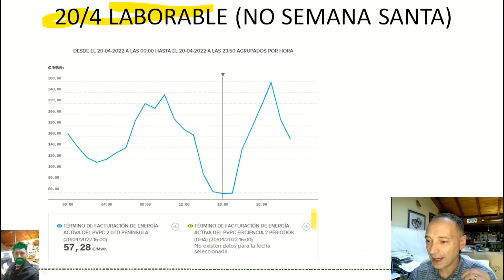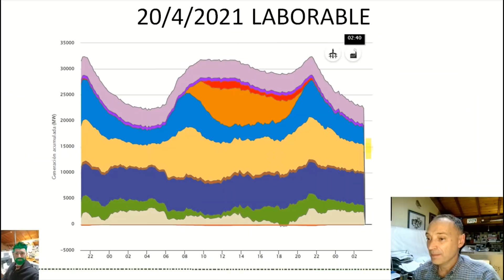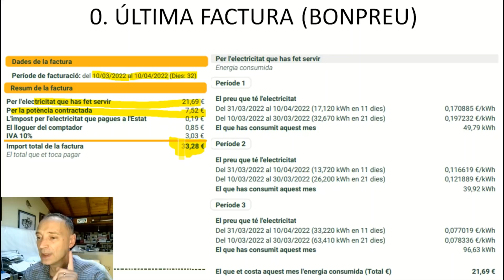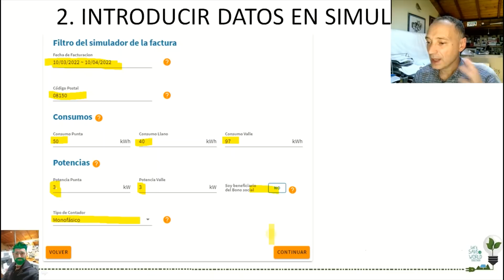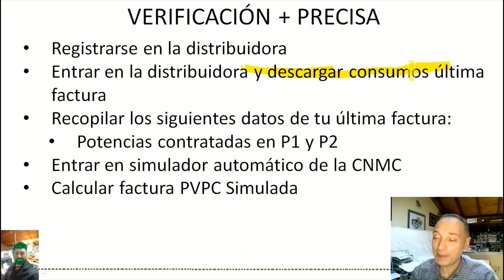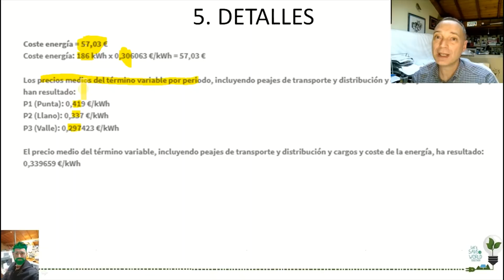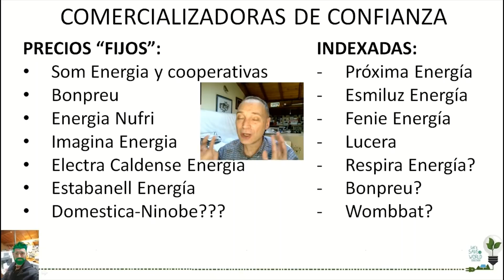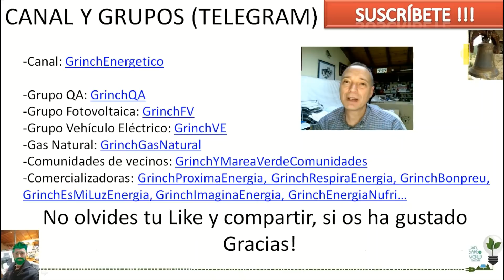Guía📰 práctica💪 para saber cuando volver a contratar precios PVPC o Indexados👌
👀En primer lugar os explico por qué hemos tenido días con precios tan bajos este mes de abril, y luego os presento una pequeña guía con 3 métodos diferentes para empezar a ver un posible cambio en los precios diarios de la energía, y así prepararnos para una posible vuelta a precios indexados, dejando los precios PVPC solamente para familias vulnerables con bono social.